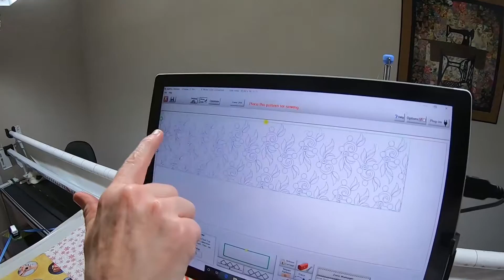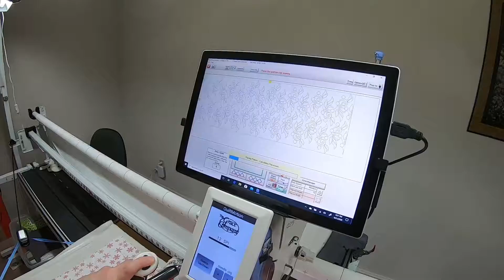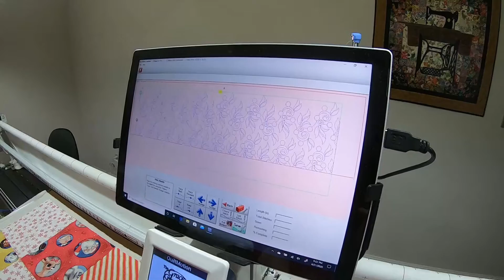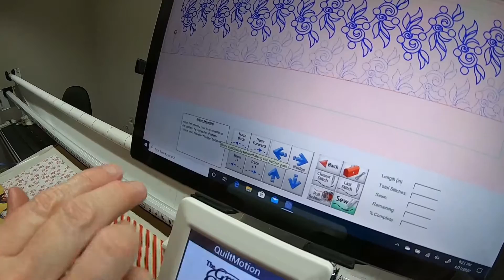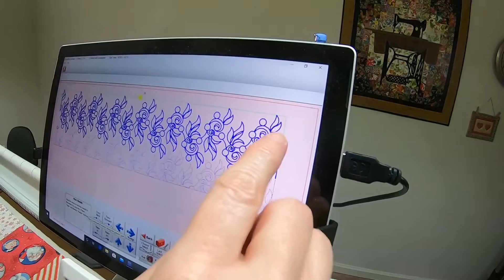QCT5 Pro - Total Height Entered Short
Janet George